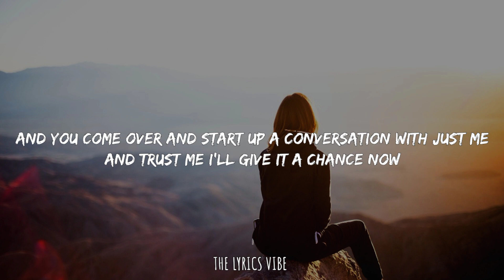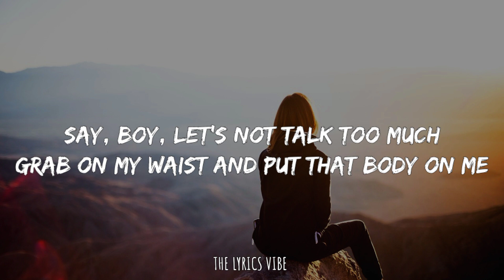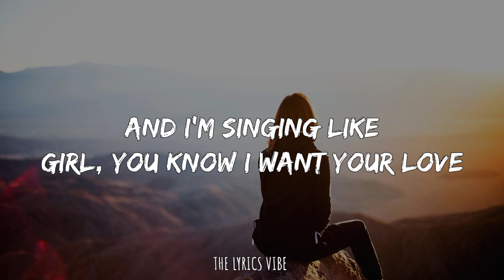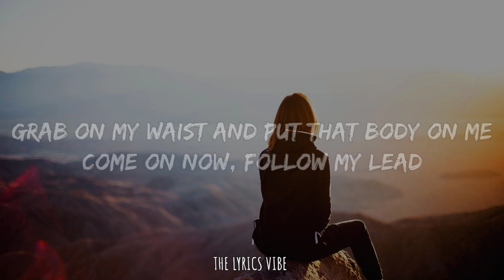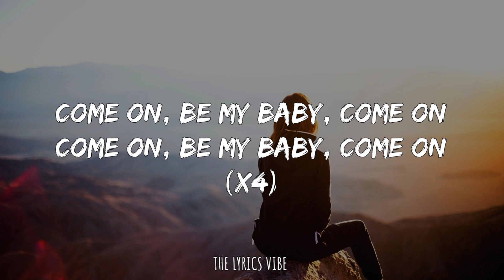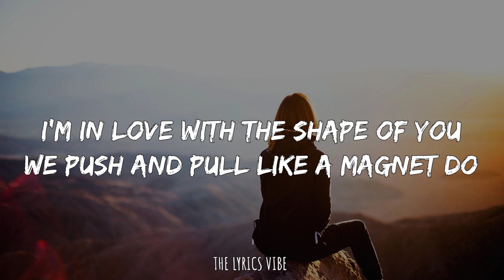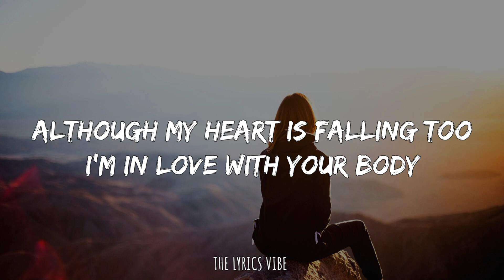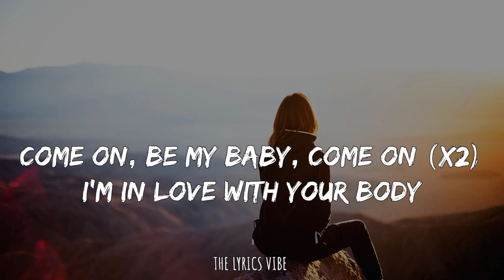Shape of you (lyrics) - Ed Sheeran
This is the lyrics video of "Shape of You" by Ed Sheeran.

"Shape of You" is one of the lead singles from Ed Sheeran's album "÷". The song was written by Ed Sheeran together with Steve Mac and Johnny McDaid.
According to Ed, this song had originally been written for Rihanna and was not intended to be included on the album "÷", but the head of the record label convinced him to keep the song for himself.
The original lyrics did not end with "...the shape of you" in the chorus, but Johnny McDaid thought that the words "I'm in love with your body" sounded objectifying, and the chorus was modified.
"Shape of You" became the number one song of the year on Billboard Hot 100 in 2017, and the second best-selling song in the US after "Despacito".